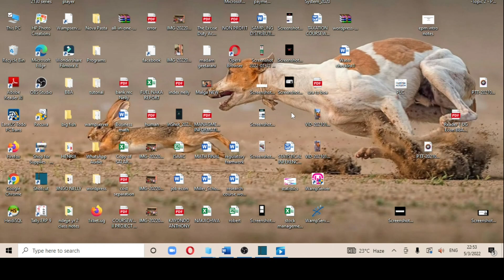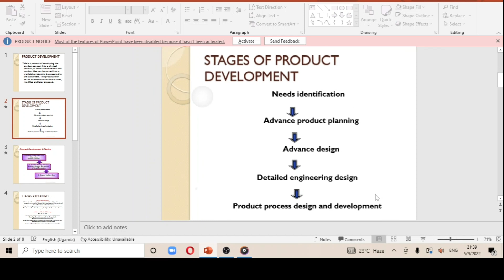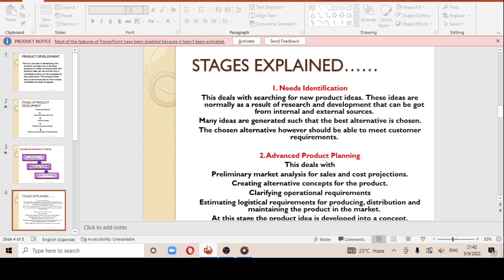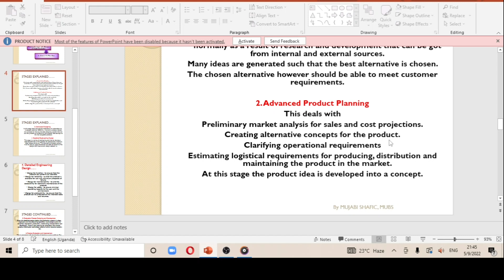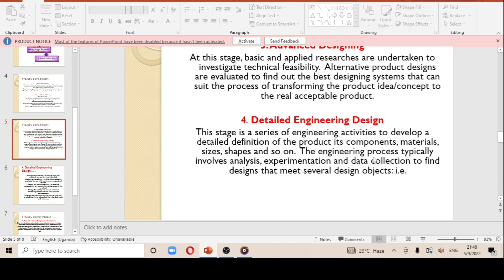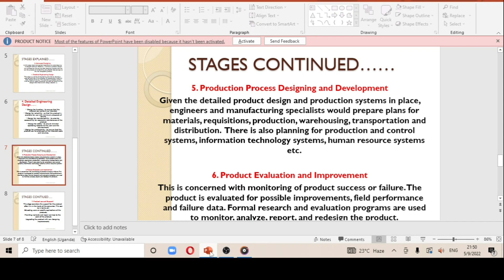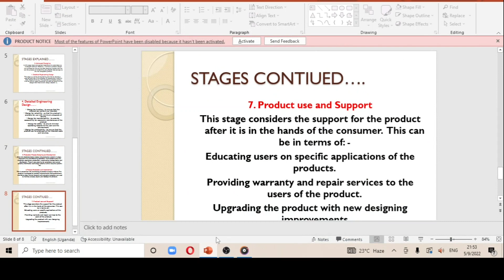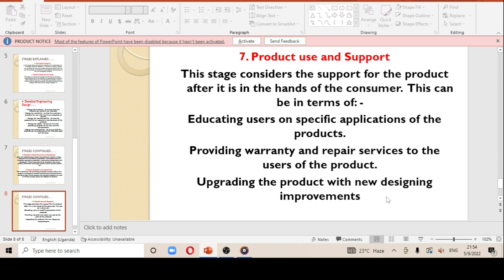😎EPM Product Development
full topic